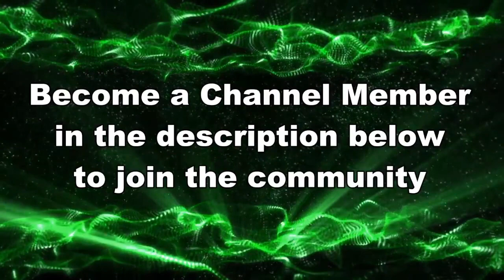I'M DONE WITH THIS TEAM…